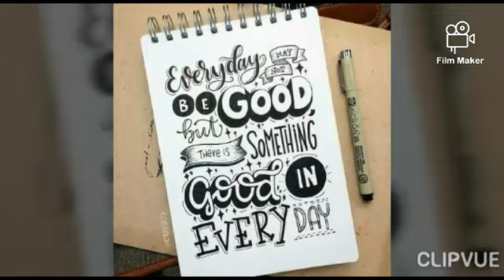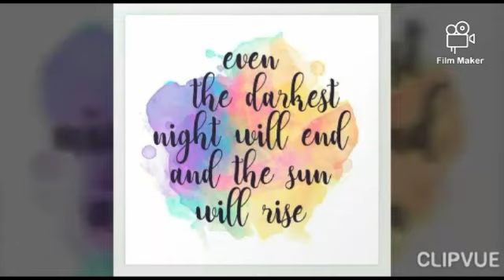35 awesome drawings you should see